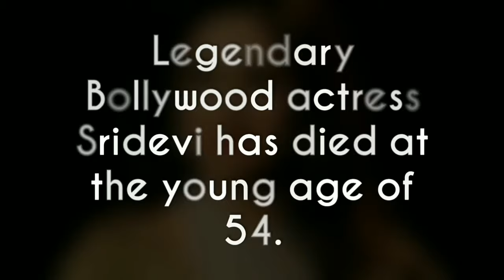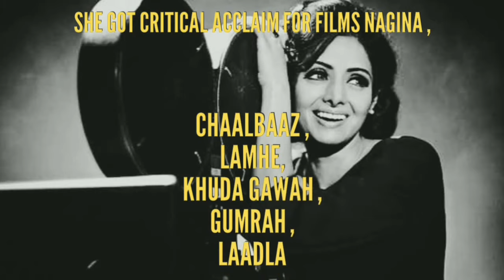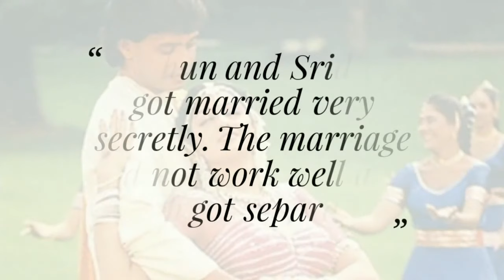SriDevi (1963-2018) - A trivia about the Superstar !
Sridevi passed away, aged 54, due to accidental drowning in a Dubai hotel on February 24, 2018. In an impressive career, spanning five decades, Sridevi dominated the commercial space in cinema in the '80s and '90s.

This is just a tribute to the Legend*

PS-  The autocorrect idk why thought Lagend to be correct here.

Here is detailed filmography of the actor

Comment down your favorite Sridevi movie.